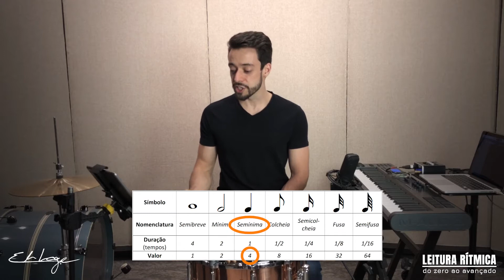Entenda de verdade a FÓRMULA DE COMPASSO!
Fala pessoal,

Esse vídeo é uma das minhas aulas favoritas do meu curso de leitura rítmica!

Essa já é a terceira versão dessa aula, que foi a melhor maneira que eu encontrei pra deixar esse assunto que confunde muita gente da maneira mais clara e objetiva possível!

Caso tenha alguma dúvida, crítica ou sugestão comenta aí! Vamos melhorar sempre!